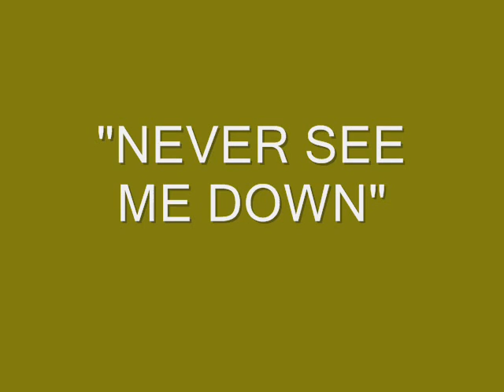"NEVER SEE ME DOWN" Profasee and Redd featuring Savita.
Produced and performed by Thee Profasee with Redd Emcee and  featuring singer Savita.